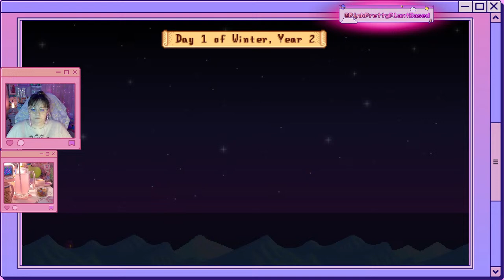It's getting better? I guess?? (#16) | Stardew Valley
I don't know why I'm struggling this much

• "boba date" ♫ | cute background music...